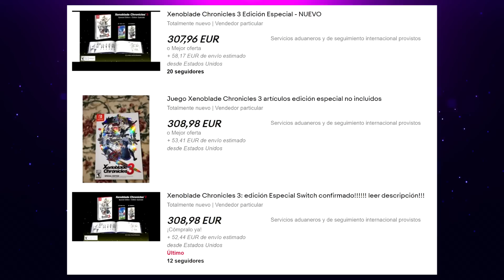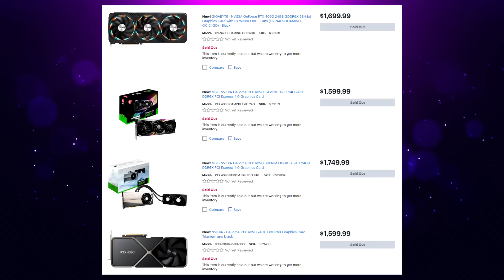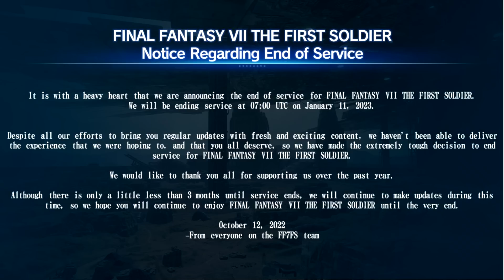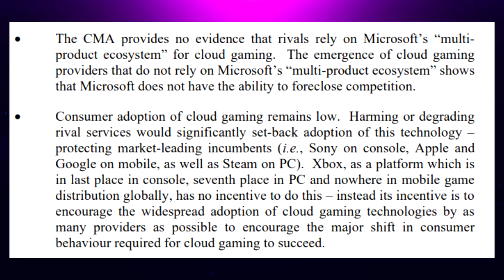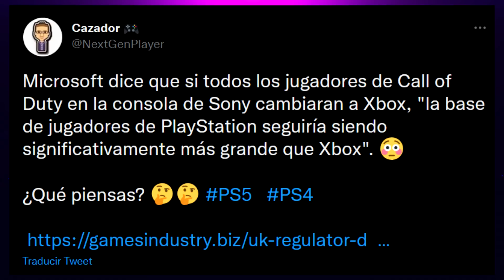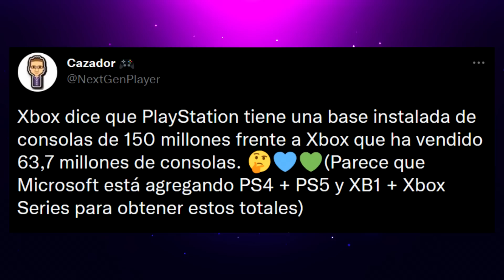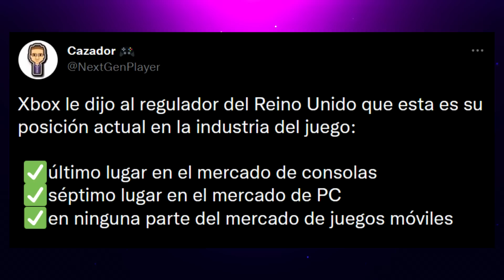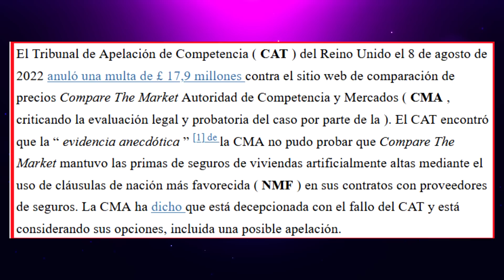MICROSOFT ACUSA A LA REGULADORA DE UK DE SER PARCIAL CON SONY | RTX 4090 YA ESTÁN SOLD OUT Y MÁS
00:00 | Intro
00:25 | Cabreo con la edición coleccionista de Xenoblade 3
02:05 | RTX 4090 ya están sold Out
03:44 | FINAL FANTASY VII THE FIRST SOLDIER dice adios
03:57 | Evento de Halloween de MultiVersus: los que no pagan deben jugar más de 780 juegos
05:03 | Ahora en que ya podrá jugar Scorn
06:14 | Actualización NextGen de The Witcher 3
07:03 | Microsoft no está contento con el regulador CMA del Reino Unido